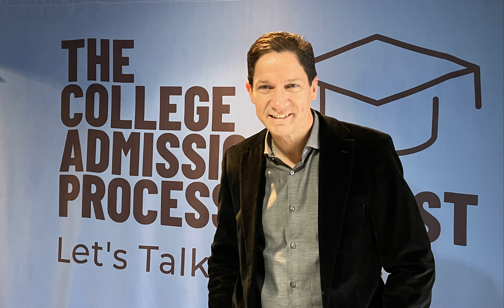Penn State University - Inside the Admissions Office: Expert Insights, Tips, & Advice: Laurie Wax